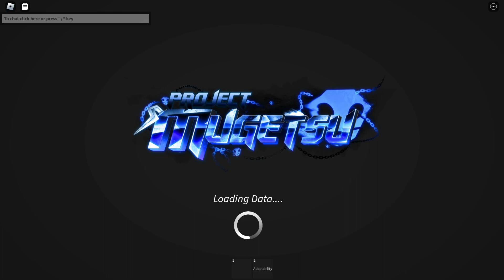*NEW* All Working Codes For PROJECT MUGETSU In APRIL 2023!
I am sharing the latest Project Mugetsu Codes in this video.